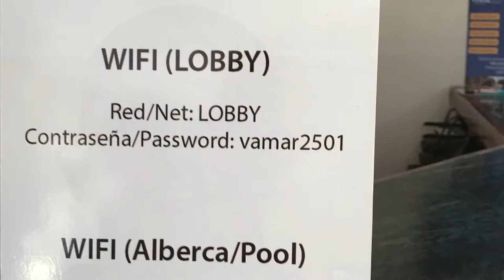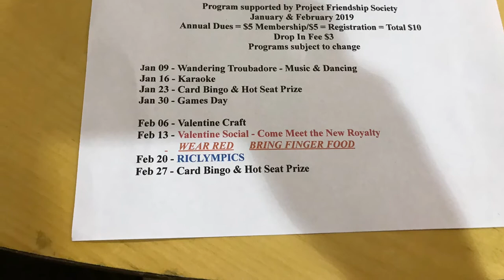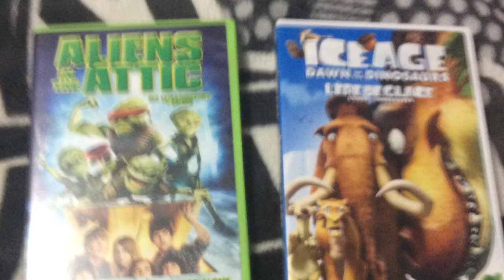The Sallenback and the Phair